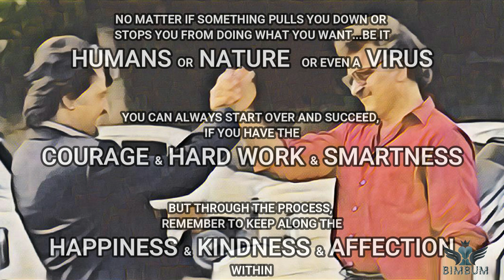Annamalai in 150 Frames | Story narration | Bimbum Movie Prescriber Series#1 | Revisiting ANNAMALAI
To all those who are becoming restless and feeling low in this lockdown period, here is a video of a thalaivar movie, which i hope will charge you up.

Movie - ANNAMALAI
Directed by-Suresh Krissna
Produced by-Rajam Balachander&
Puspha Kandasamy
Screenplay by-Suresh Krissna
Shanmugasundaram

Starring-Rajinikanth
Kushboo
Sarath Babu
Manorama
Radharavi
Janagaraj

Language-Tamil